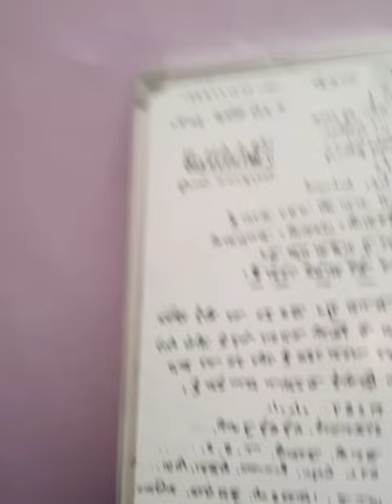150124 B-@MGI-भविष्यवाणी-अब इन पर कोई आफत ऐसे ही गिरेगी जैसे हिरण झुंड पर पेड़ से झपटता हुआ कोई चीता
@MGI तब इनकी आंखें खुलेंगी और पता चलेगा कि यह दुनिया किस चिड़िया का नाम है। तब भगदड़ मचेगी कि कोई बस की तरफ ,कोई ट्रेन की तरफ, कोई हवाई अड्डे की तरफ ,कोई नेपाल की तरफ, कोई बांग्लादेश की तरफ, कोई समुद्र की तरफ और कोई कोई और नहीं तो पाकिस्तान की तरफ ही भागेगा कि पहले यहां से तो भागो।